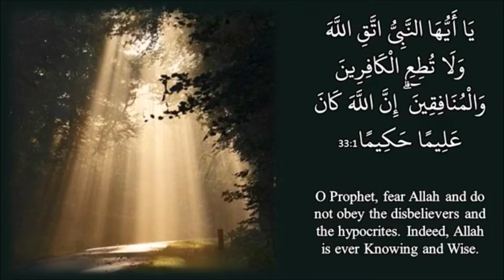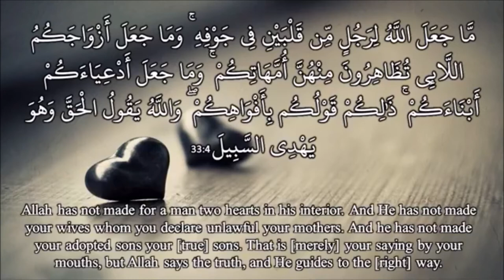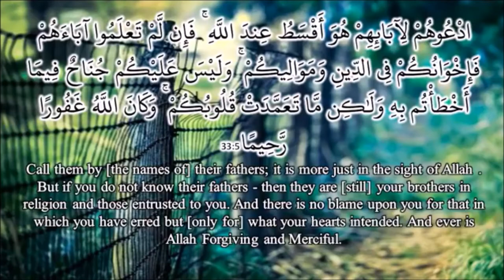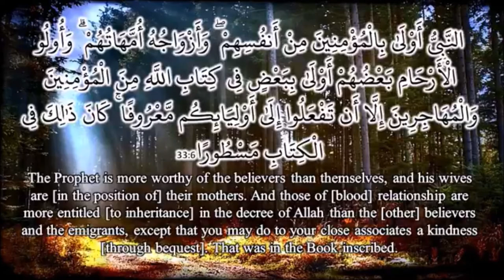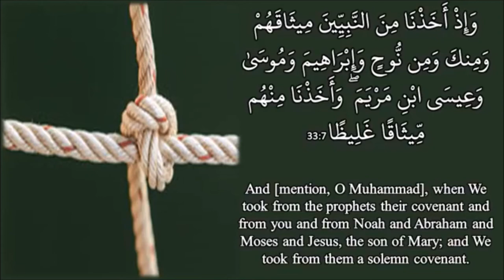Tafseer of Surah Al-Ahzaab ayah 1-8 by Ustazah Najiha Hashmi